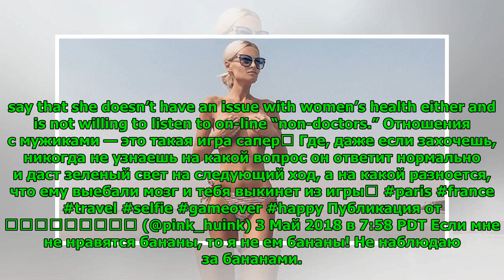'Ideal Shape': Real-Life Russian Barbie Slams Fans for Alleging She Is Anorexic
Mathew Paul